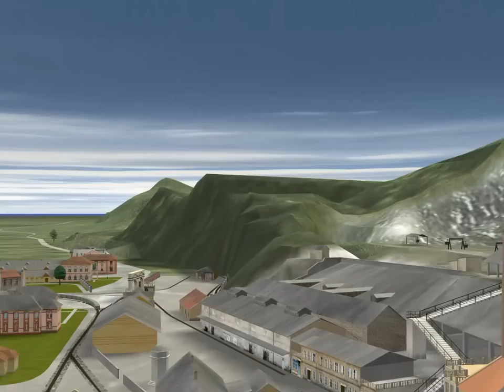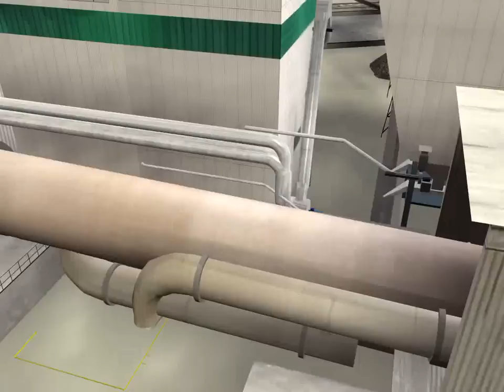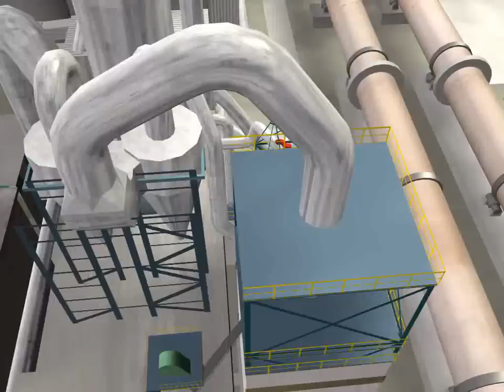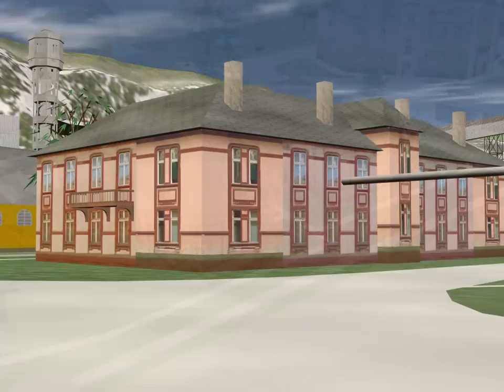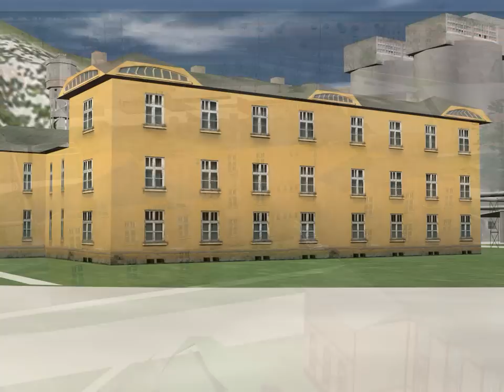Beocinska Fabrika Cementa 1839 - 2004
Ovako je to bilo: BFC 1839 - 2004